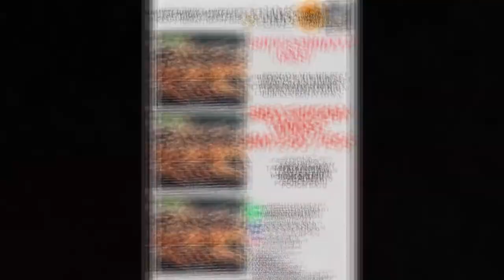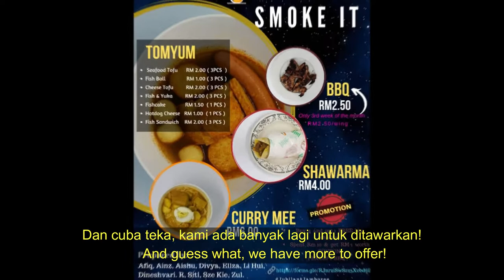Zombie Apocalypse| Starts with a Bite.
✳️BAHASA MALAYSIA:
En. Z telah menjadi zombi.
Dia kehilangan akal, turut kehilangan selera makannya. Anda tahu puncanya?

Dia berkelakuan pelik, cara jalannya juga membuat berat mata memandang. Namun, dia terhidu sesuatu and ia mungkin merupakan peluang terakhir untuk dia sembuh.

Lihat sehingga penghujungnya kerana ia mungkin juga penyembuhan untuk anda!

Follow Soup & Smoke It (S&S) di Facebook and Instagram untuk menyembuhkan ketagihan anda kerana hanya dengan satu gigitan, mampu membuat anda seperti En. Z.

✳️ ENGLISH:
Mr. Z was zombiefied.
He lost his mind, and even lost his appetite. Can you guess why?

He's being cranky, his walk is unbearable and suddenly he smelled something and it seems to be his slightest light to cure.

Watch till the end because it might be your cure too!

Follow Soup & Smoke It (S&S) on Facebook and Instagram to cure your addiction cause one bite is enough into making you to be like Mr. Z.

✔️APK SEM 1 (19/20) Group 31 Pmght
✔️Soup&Smoke It (S&S)